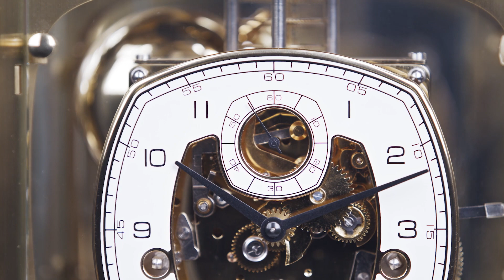23002-000352 - Tellurium 🕰 | Cuckoo-Palace® 🇩🇪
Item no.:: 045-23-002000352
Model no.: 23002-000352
Movement: 8-Days
Manufacturer: Hermle
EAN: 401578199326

In our Online Store you will find many cuckoo clocks from all leading manufacturers like Hekas, Trenkle, Rombach & Haas, Anton Schneider, Hönes, August Schwer and Engstler. Visit us in the Cuckoo-Palace®!